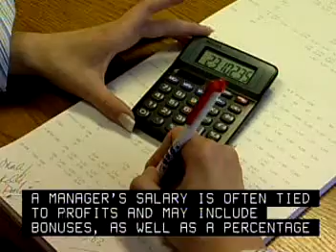Sales Managers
Sales Managers - Wholesale and Retail Sales and Services